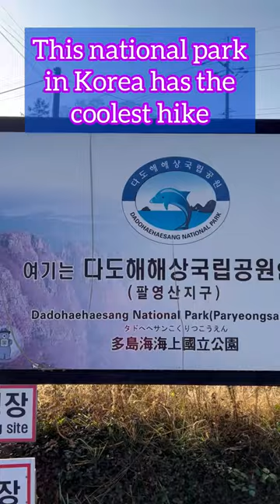Do this hike in Korea!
Dadohaehaesang National Park (다도해해상국립공원)  is the largest national park in South Korea and is considered a marine national park.  The park is spread among many islands but this specific hike is on Goheung.   The hike hits eight peaks that boost views of the ocean.  Just look up Paryeongsan(팔영산) and you can easily find a hiking map of the area online :)